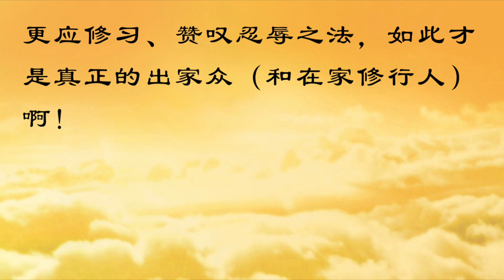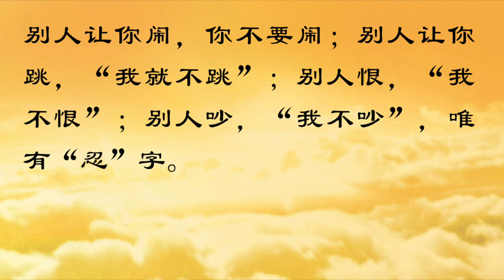师父说的那些佛教故事【天王释提桓因修忍辱的故事】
师父说的那些佛教故事
天王释提桓因修忍辱的故事

从佛经中看天王释提桓因修忍辱的故事。《别译杂阿含经·卷二》：

过去，天人和阿修罗常常为了争夺酒色而征战，有一天，他们又要准备去打仗了，天王释提桓因告诉天子们：“如果我们得胜，一定要将阿修罗王擒来天宫。”

而另一面，阿修罗王（毗摩质多罗）也告诉他的眷属们说：“诸位，如果我们打了胜仗，我们要将释提桓因绑到我们的宫殿来。”

一番激战后，天人打赢了，便将阿修罗王捉到天宫。他一见到帝释天释提桓因，就破口大骂，粗言毁詈，但释提桓因却无动于衷，默然不应。身旁的侍者看到之后说：“天王，你是因为惊怖畏怯吗？还是因为能力不足？阿修罗王口出恶言，你为什么还忍得住呢？”

释提桓因回答：“我并不是因为害怕或自己没有能力，而是因为我在修习忍辱；愚痴之人见识短浅，总是让心随着外境波动，不得安宁，如果我回应了他，不就和愚人一样吗？”

这个故事就是告诉大家，跟傻瓜去辩论，辩到后来不知道谁是傻瓜。

于是帝释便说一偈：“我观制禁愚（我看去制止或禁止愚昧的人），莫过于忍默（不如自己忍耐静默），瞋恚炽盛时（当一个人恨心非常盛怒的时候，‘炽盛时’就是火烧火燎的时候），唯忍最能制（只有忍耐才能制止）。

愚者谓有力（愚蠢的人觉得自己‘我要有力量，我要和别人斗’），而实是无力（实际上和别人斗的人是没有力量的，有力量的人不和你斗），愚不识善恶（愚蠢的人不知道什么是善、什么是恶），无法可禁制（你没有方法可以去制止他。你们去看，一个人在发怒的时候，你有什么办法可以制止他？‘你不要讲了’，他还在骂，你有什么方法让他不骂，你最好的方法就是不要讲话，他一会儿就不骂了）。

我身有勇力（我这个人虽然身上有勇气有力量），能忍愚劣者（能忍的人，能容忍这种愚蠢恶劣之人），是名第一忍（在任何的勇气、力量中，制止别人，要学会忍耐，忍耐是首要的、第一的，名称称为“第一忍耐”），忍中之善者（这个人才称为忍耐中最胜、最好的）。

微者于有力，不得不行者（能力有限的人，有的时候不得不去做这些事情），是名怖畏忍（实际上是害怕畏惧才忍耐的。别人说‘我要告你’，他不讲话了，就是害怕之后的忍耐；你有本事一上来不和别人打官司的时候就忍耐，就是真的有本事的忍耐），不名为实忍（不是实在的忍耐）。

威力得自在（越是忍耐的人，别人越不敢碰你，因为别人不知道你是干什么的，不知道你有几斧子可以亮出来，人家也不知道你的亲戚朋友说不定是谁谁谁，或者不知道你本身是谁，能忍耐的人，因为你有威力，你忍耐了，你反而得自在。‘我不和你斗，但我有能力’，这个人就自在），为他所毁骂（如果被别人所诽谤、谩骂），默然不加报（如如不动，不回馈你、骂你，不和你对着干），是名为胜忍（高一级叫‘胜’，高一级的忍耐，非常高尚的忍耐）。

微劣怖威力，默然不能报（恐怖别人的威力，害怕别人的威力，不能对他报复），是名为怖畏（实际上你沉默，不去和别人搞，因为你动了小脑筋，你害怕之后才不敢和别人搞），不名为行忍（这种人不称为行为上能忍耐的人）。

婴愚无智等（婴孩、愚昧的人、没有智慧的人），恶害以加他（去伤害别人），见他默然忍（别人而不和他搞），便以己为胜（他以为自己胜利了。这些人没有脑子的，欺负人家的时候，人家忍耐，他以为自己胜利了）。

贤圣有智者（高尚的人、有智慧的人），谓忍最为胜（他们说忍耐是最为上的、最高级的），是以贤圣众，恒赞忍功德（圣贤的这些人，一定会经常赞誉、去做忍耐的功德）。除己并与他，灭除诸畏难（才能灭掉心中害怕的感觉），见他瞋恚盛（看见别人正在发怒，正在难过、暴跳如雷），但能行默忍（能够自己默默忍耐）。彼瞋自然灭（对方的这种恨心自然就灭度了），不烦刀仗力（不用拿出刀、棍棒来和别人打啊、弄啊），彼此得大利（大家不打架，都可以得到利益），自利亦利他（自己得到利益了，没有受到伤害，让别人也没有受到伤害。只要一打，两边都会受到伤害）。

愚者谓忍怯（很多傻的人、愚蠢的人，认为‘你不敢和别人打，你这种胆怯的人，你没用，有本事你去打’。很多爸爸妈妈教育不好孩子，和邻居一吵架，就和孩子说‘跑回来哭什么，有本事到他们家去砸他们东西’，小孩子不懂，冲过去把人家家里锅子砸掉），贤智之所赞（有智慧的贤能之士都赞誉这是好事情），忍于胜己者，怖畏患害故（如果能够忍耐战胜自己的人，你就是因为恐怖畏惧）。

若于等己诤（如果和自己一样的人争辩），畏俱害故忍（因为你和别人争了，你会害怕别人搞你，所以你才忍耐，这种不是真的忍），能忍卑劣者（如果你能忍耐一个卑劣的人，这个人很垃圾，天天在单位里搞你、骂你，在领导背后搞你，你如果能够忍耐这个卑劣者），忍中最为上（是忍耐中最好的）。”有的人就是这样，家里老公本来结婚的时候很好，有一段时间发疯一样，整天搞她、弄她，老婆就学会忍耐，一直忍、一直忍，忍到老公实在觉得对不起她，过一段时间就好了，你就把这段时间化解掉了。有的时候你看看他发疯，他会好的；有的时候你看他做坏事，他会好的，你要改变他。

佛陀借此告诉比丘们，释提桓因虽为三十三天忉利天之王，尚且修习、赞叹忍辱之法，何况是剃发修行的出家众（师父说，何况你们这些没出家的居士众啊），更应修习、赞叹忍辱之法，如此才是真正的出家众（和在家修行人）啊！

你们以为你们坐在下面没有学忍辱吗？坐在这里一直坐着，难过吧？不开心也得坐着，不叫忍辱吗？烦得不得了，有很多事情，一直坐着，不叫忍辱吗？你有时候去听法，不想听，也得坐着，懂礼貌。有的人开会，不想听，打哈欠、伸懒腰，都是没有修养。

经云：“能行忍者（一个人能够做到很忍耐），乃可名为有力大人（‘大人’就是高尚）。”我们在这个世界中，有时候有很多烦恼，有的时候很痛苦，忍耐要吗？在单位里发疯，“我忍不住了，我不行了”，马上就送到医院去了；在家里不能忍辱，老婆就说你是神经病，老婆在家里狂跳狂叫，老公就说你神经病。你说要不要忍耐？在单位里和领导关系搞不好，你一跳，你就是神经病，马上就开除，马上就对你批斗。什么地方不能忍耐？排队你不能忍耐？你动不动吵？

人活在世界上要忍耐，一辈子都要忍耐，不忍耐家里出事情、在单位里出事情。师父能够今天这样，能够成功，我忍耐。忍耐的人一定成功，我需要你们每个人都学会忍耐，你们才能称得上佛陀的孩子。动不动就跳，那不是动物吗？狗，踩它一脚，它咬你一口。我不是讲过吗，一只狗如果咬你一口，你也抓住它咬它一口吗？

佛陀讲：唯有一个“忍”字，方能止心不动，唯有平静的心水，方能澄映万物。我们学佛做人，不要被外境所染。别人让你闹，你不要闹；别人让你跳，“我就不跳”；别人恨，“我不恨”；别人吵，“我不吵”；唯有“忍”字。